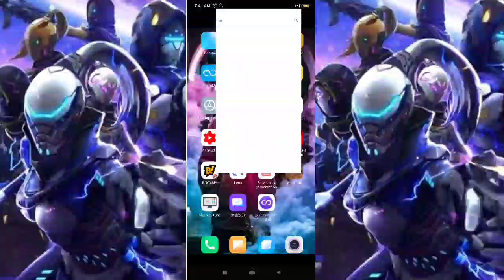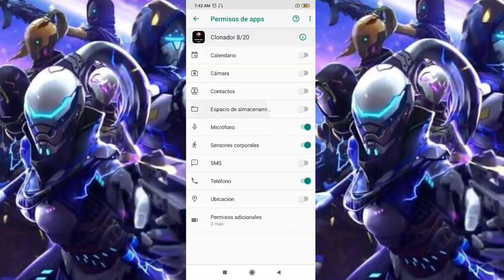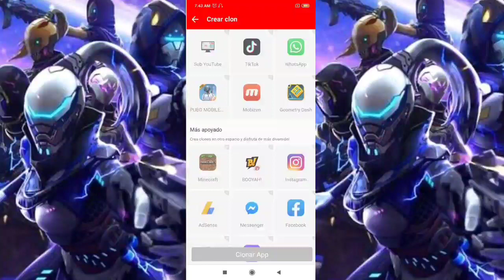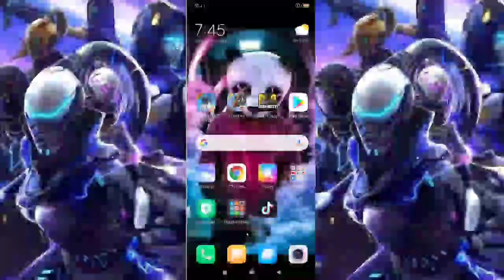COMO DESBANEAR MI CUENTA DE FREE FIRE 2022 | RECUPERAR MI CUENTA DE FREE FIRE RAPIDO Y FACIL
𝕖𝕝 𝕕𝕚𝕒 𝕕𝕖 𝕙𝕠𝕪 𝕝𝕖𝕤 𝕥𝕣𝕒𝕚𝕘𝕠 𝕦𝕟 𝕔𝕝𝕠𝕟𝕒𝕕𝕠𝕣 𝕡𝕒𝕣𝕒 𝕕𝕖𝕤𝕓𝕒𝕟𝕖𝕒𝕣 𝕥𝕦 𝕔𝕦𝕖𝕟𝕥𝕒 𝕕𝕖 𝕗𝕣𝕖𝕖 𝕗𝕚𝕣𝕖 𝕣𝕒𝕡𝕚𝕕𝕠 𝕪 𝕗𝕒𝕔𝕚𝕝 𝕦𝕝𝕥𝕚𝕞𝕒 𝕒𝕔𝕥𝕦𝕒𝕝𝕚𝕫𝕒𝕔𝕚𝕠𝕟 𝕧𝟙.𝟝𝟚.𝟘